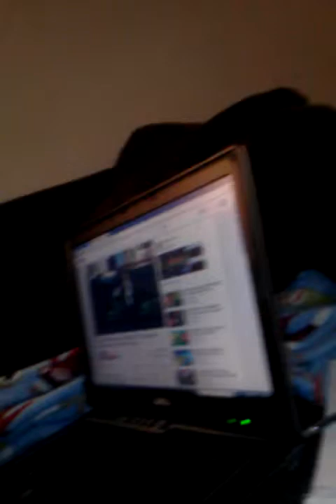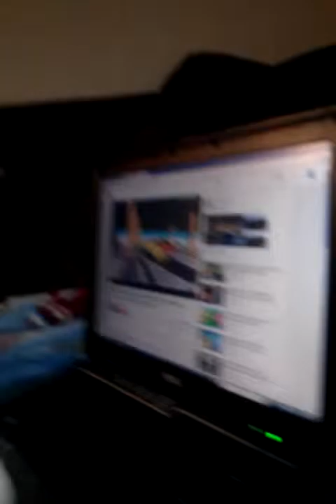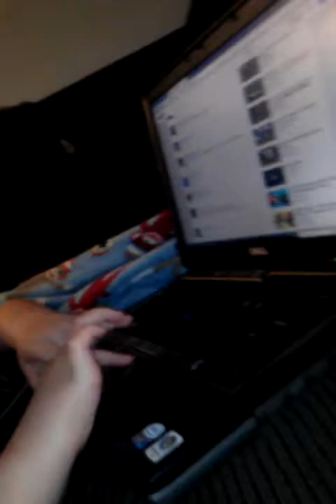Good part 1